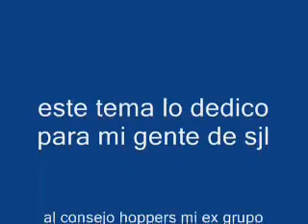instrumental de SNAFZ Mc OBSCUROS PENSAMIENTOS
es un tema q saldra con mis 2 discos mas "historias de la vida"  y "te deseo lo mejor" son mis temas 2011